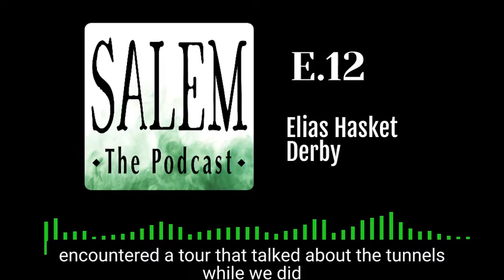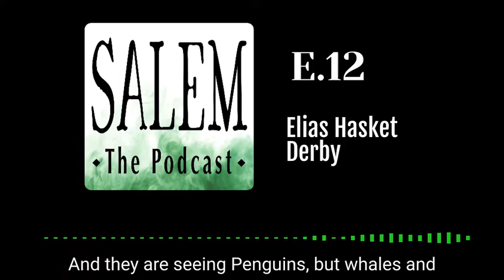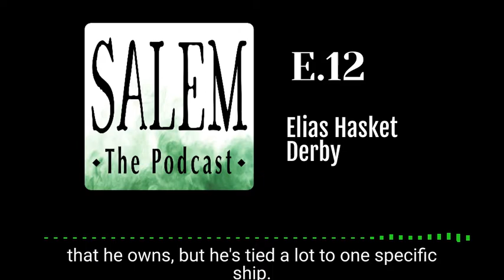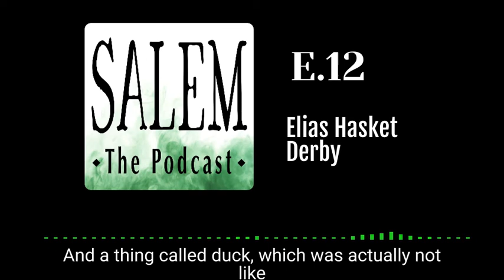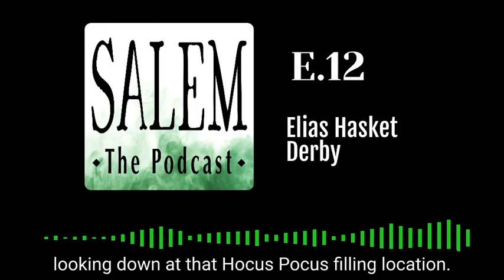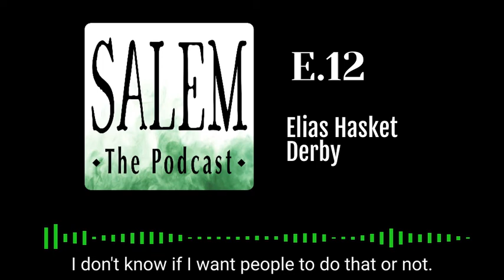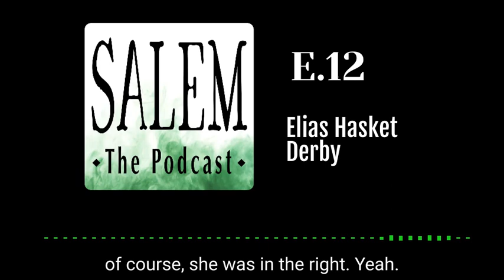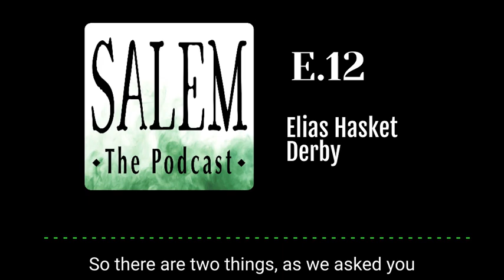E.12 Salem History: Elias Hasket Derby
Who was America's first millionaire? How did he build his wealth? Join Salem tour guides Sarah and Jeffrey as they talk about Salem's most prosperous merchant, Elias Hasket Derby. Let's learn life, his legacy, and how his presence is still felt around the Witch City today.

Resources

"Derby House".
"Elias Hasket Derby: The Privateer Who Pioneered the Russia Trade." By Nick DeLuca. Journal of the American Revolution.
"Elias Hasket Derby". Wikipedia
"Derby-Beebe Summer House." Peabody Essex Museum.
"Derby Summer House." Danvers Historical Society.
"The Scandalous 1806 Divorce of Elizabeth Derby West." New England Historical Society.